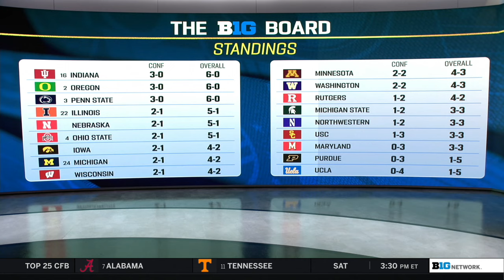Which Teams Are On Jake Butt's Big Ten Football Tier Halfways Through The Season?